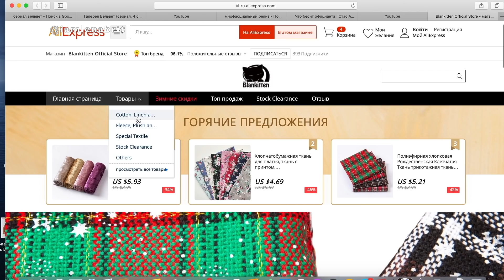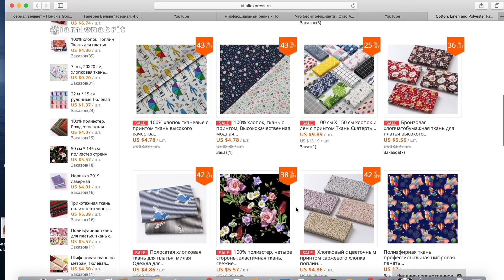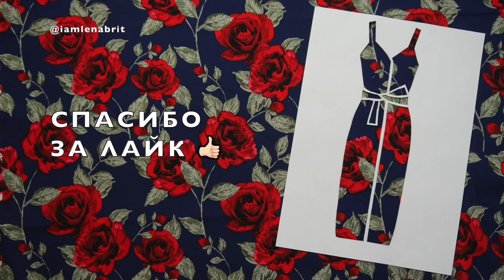Хлопок с Aliexpress. Ткань в цветы. Dolce & Gabbana стиль. Что буду шить?